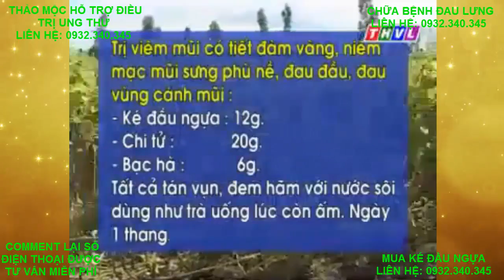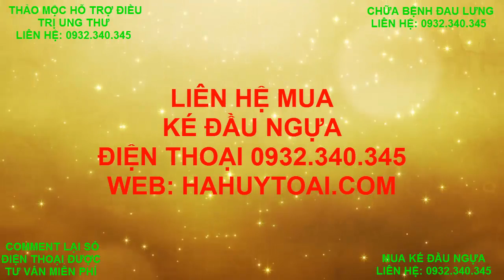Ké đầu ngựa - Tác dụng của quả ké đầu ngựa - Bán ké đầu ngựa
Con bổ củi có tác dụng chính
Tăng cường sinh lý, chữa liệt dương, tinh trùng yếu, vô sinh
Các sản phẩm có thể bạn quan tâm
Con bổ củi tráng dương bổ thận - Bán con bổ củi trên toàn quốc
Bán nấm Linh Chi, nấm Lim, nấm Lim xanh
Bán Dâm dương hoắc tươi và dâm dương hoắc khô
Bán nấm ngọc cẩu giúp tráng dương bổ thận;
Bán Amakong thảo mộc giúp tráng dương bổ thận
Chữa đau sườn, sưng gan, sưng lá lách, thiếu máu trầm trọng.
+ Hoa hòe hỗ trợ điều trị cao huyết áp;
+ Hoa hòe hỗ trợ chống tai biến mạch máu não;